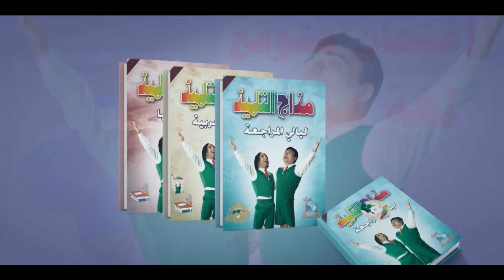اسمع البوم فرقة مذاج التلميذ الجديد 😂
رجالة البيت هو مسلسل مصري كوميدي عرض في رمضان 2020 ،بطولة أحمد فهمي، أكرم حسني، بيومي فؤاد ودينا محسن (ويزو). تأليف: أيمن وتار. اخراج: أحمد الجندى إنتاج: تامر مرسي، شركة سينرجي للإنتاج الفني.قصة المسلسل ينتقل كلا من تيمون وبومبا للإقامة في منزل جدهما، وهناك يفاجآن بأن عليهما تحمل المسئولية كاملة، من أجل الوقوف بوجه مالك البيت الذي يقطنه جدهما .